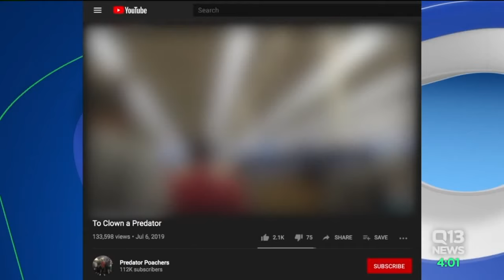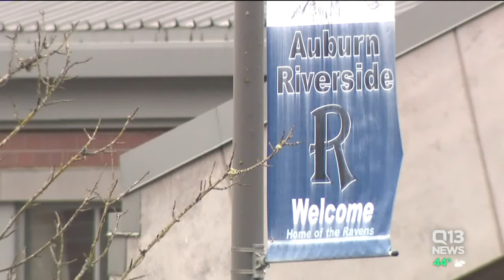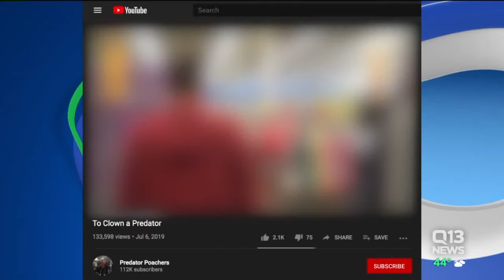Auburn teacher on leave after video allegedly shows him seeking inappropriate relationship with teen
The video, posted by a vigilante-type group called "Predator Poachers," shows the teacher showing up at a Walmart, reportedly because he thought he was meeting a 14-year-old boy after exchanging graphic messages.